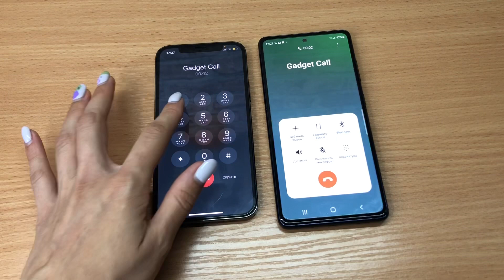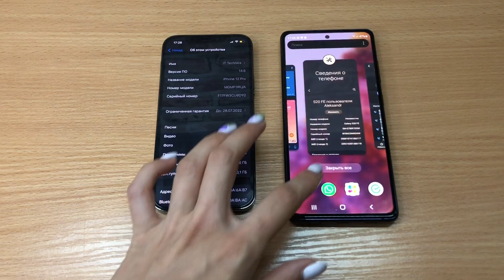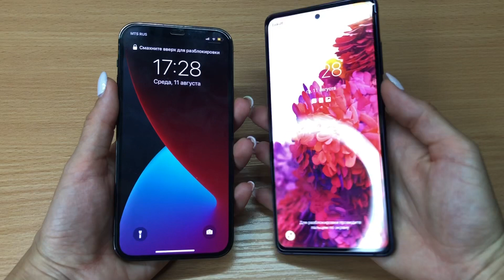Incoming Outgoing Call Samsung s20 FE VS IPHONE 12 pro